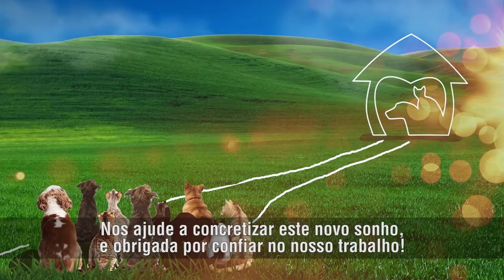Paraíso - Conheça nosso sonho no Kickante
Vídeo que conta o novo sonho da ONG Paraíso dos Focinhos.